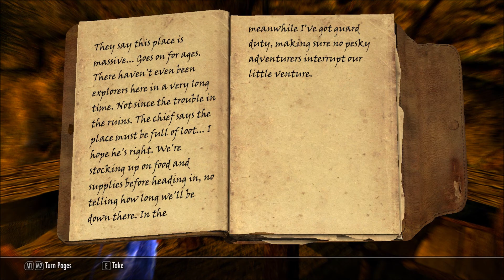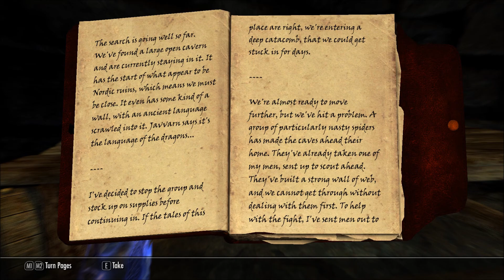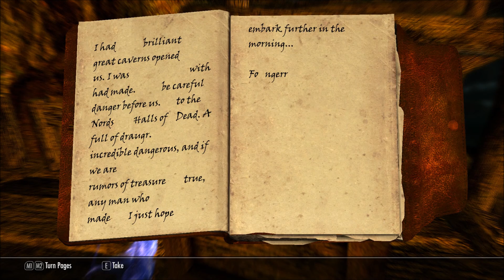Let's Play Skyrim (Falskaar) - Season 3 Episode 21 - Watervine Chasm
The continuing adventures of Clawfurnicat. This time, his travels have taken him to an island far north of Skyrim. In Falskaar, he'll make his name known... And probably cause chaos as he attempts to help the people there.

Mods Used (listed alphabetically):
Agents of Righteus Might
Amazing Follower Tweaks
Amazing Follower Tweaks - No Friendly Damage
Ashlander Camp New Zainab
Better Falskaar and Wyrmstooth Map With Roads
Campfire
Cloaks of Skyrim
Cloaks of Skyrim - Dawnguard
Conan Hyborian Age
Convenient Horses
Cooking Expanded
Cooking Expanded - DLC Patches
Cooking Expanded - RND Compatibility Patch
Cooking Expanded - Dragonborn RND Supports
Dawnguard Dawnbreaker - Peaceful Explosion
Deadly Dragons
Dragon Priest Mask Journal
Enemy Enhancer (replacing Deadly Monsters)
Expanded Towns and Cities - Immersive Settings Merged File
Expanded Towns and Cities - Patches
Falskaar
Falskaar - Pure Waters Patch
Farmers Sell Produce
Follower Compatibility
Follower Trap Safety
Footprints
Frostfall 3.0
Harvest Overhaul
Hearthfire Extended
Hearthfire Extended - RND Patch
Hearthfire Extended - CRF Patch
Helgen Reborn
Holidays
Holidays - ETaC Patches
Hoth (follower)
Imaginator
Immersive Armors
Immersive Hold Borders
Immersive Weapons
Improved Closefaced Helmets
Inconsequential NPCs
Khune - Redguard House
Lanterns of Skyrim
Legendary Cities TES Arena
Legendary Cities TES Arena - CRF Patch
Mine Foreman Sell Ore
Moon and Star
Moon and Star - Immersion Patch
Perseids Inns and Taverns - Realistic Room Rental Basic
Point the Way
Populated Skyrim HELL Edition
Predator Vision - Vampire, Werewolf, and Khajiit
Pure Waters
Pure Waters - Waterfalls
Realistic Needs and Diseases
Realistic Needs and Diseases - Patch Pack
Realistic Ragdolls and Force
Seaspoint Settlement
Sell Unusual Gems - Stones of Barenziah
Simply Knock
Skyrim HD 2K Textures - Complete Lite
SkyUI
SKY CITY - Markarth Rising
SNOW CITY - The Great Expansion of Windhelm
Sunburst Dawnbreaker
Static Mesh Improvement Mod
Stonecrest City
The Someguy Series (Skyrim)
The Wheels of Lull
Trade Routes
TRUE CITY - The Great Expansion of Solitude
True Storms
Unofficial Patches (Legendary and HiRes)
Windcallers Pass
Winter is Coming - Cloaks
Winterhold Rebuild
Wyrmstooth